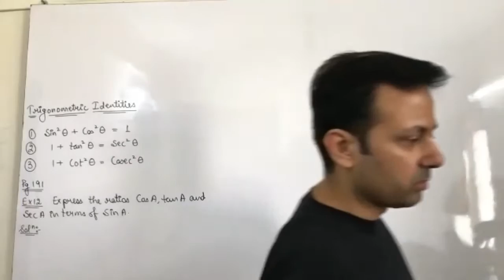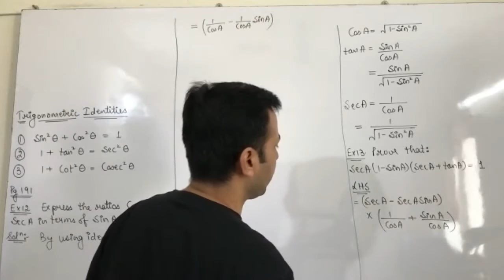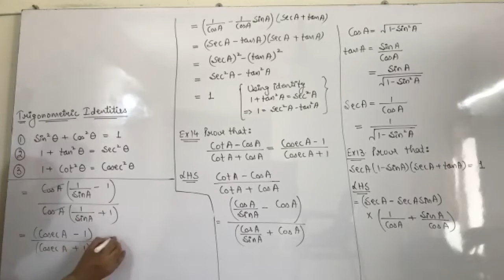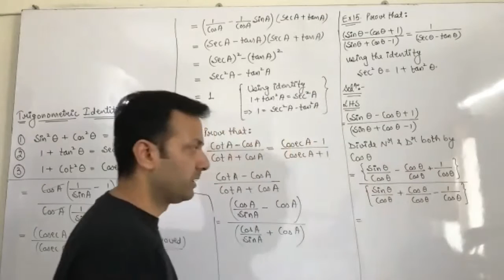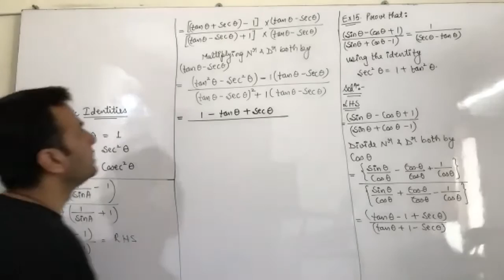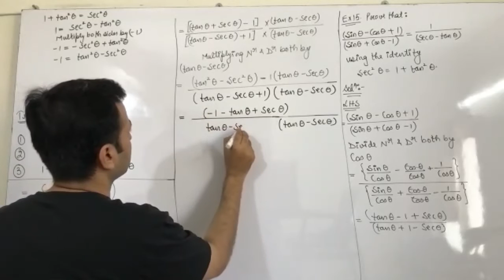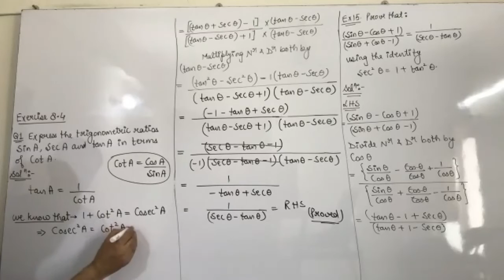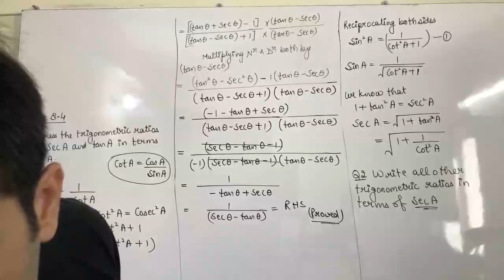Class XB Maths 1st June (Trigonometry)